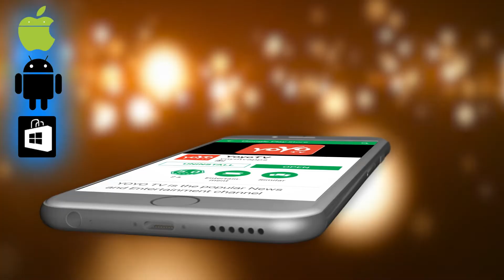ಪ್ರಾಥಮಿಕ ಶಾಲಾ ಮಕ್ಕಳಿಗೆ ತೆರೆದ ಪುಸ್ತಕ ಪರೀಕ್ಷೆ | Open Book Exam for Primary School | YOYO Kannada News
The Education Department has also responded to the desire of primary education minister N Mahesh to launch open book examination for elementary school children.